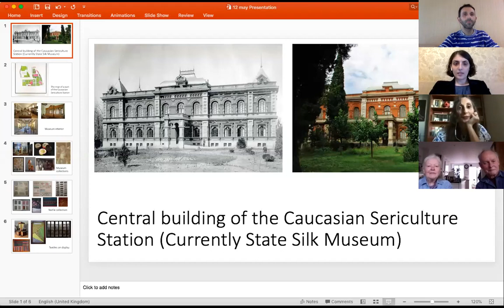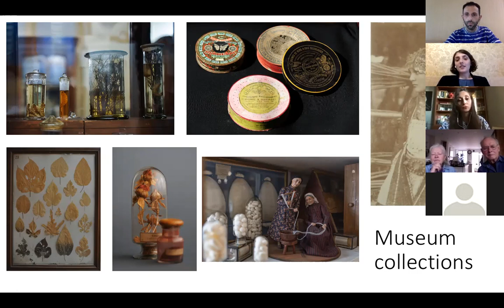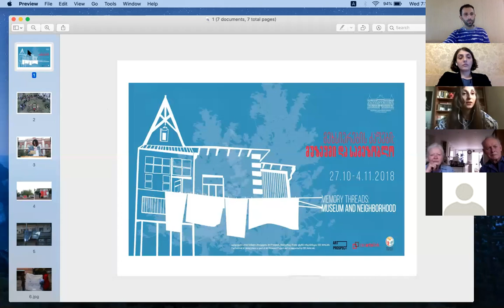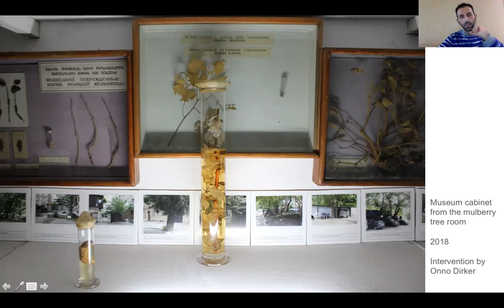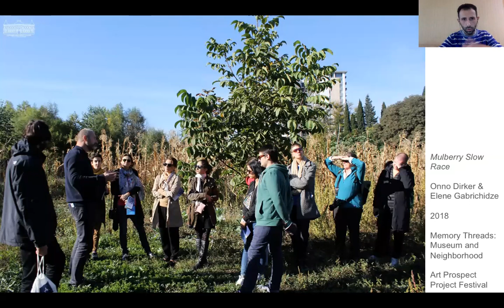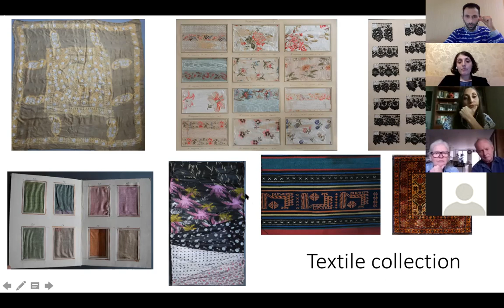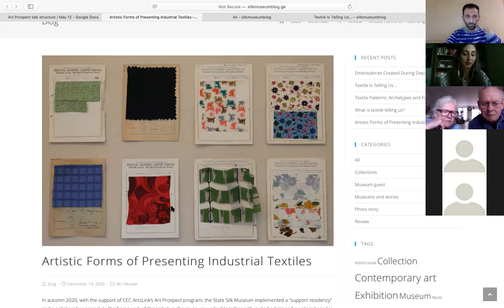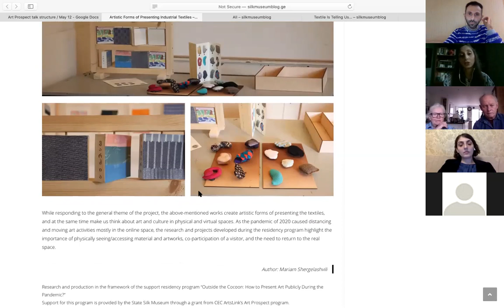Cocoons and Threads: Collections and Connections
The presentation weaves threads between the history, collections, contemporary art and public activities of the State Silk Museum (Tbilisi, Georgia). Focusing on the examples of Art Prospect projects, the museum’s curators discuss how this historical institution with a specific theme rethinks its role, activities and engagement in today's environment. Implemented in the week of the International Museum Day, the presentation also connects with the theme of 2021 - “The Future of Museums: Recover and Reimagine.”

Speakers from the State Silk Museum:
Mariam Shergelashvili / Exhibition Curator
Salome Phachuashvili / Collection Curator
Data Chigholashvili / Curator of International Programs

The presentation is part of the online series "Art Prospect Network Talks" organized by CEC ArtsLink.